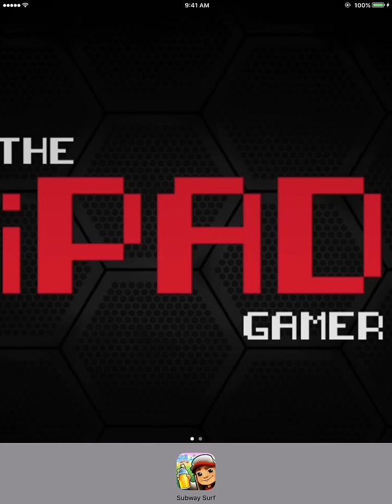Subway Surfers HAVANA Gameplay | Subway Surfers WORLD TOUR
Subway Surfers World Tour goes to Havana, the city of columns in Cuba.

★ Hoverboard Surfing!